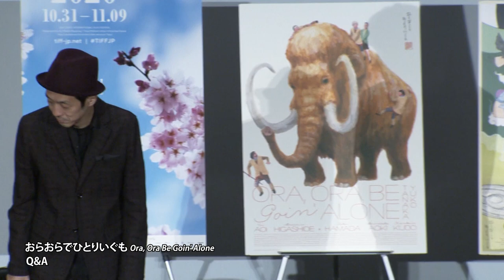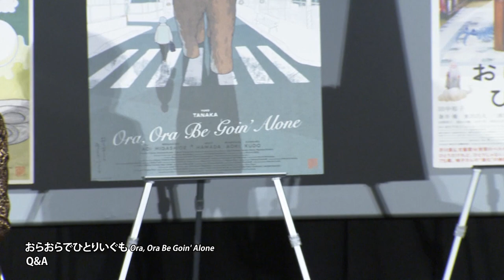『おらおらでひとりいぐも』沖田修一、青木崇高、宮藤官九郎｜”Ora, Ora Be Goin' Alone” Shuichi Okita, Munetaka Aoki, Kankuro Kudo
『おらおらでひとりいぐも』
Q&A:
沖田修一（監督）
青木崇高（俳優）
宮藤官九郎（俳優）

”Ora, Ora Be Goin' Alone”
Q&A:
Shuichi Okita (Director)
Munetaka Aoki (Actor)
Kankuro Kudo (Actor)

33rd Tokyo International Film Festival
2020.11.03